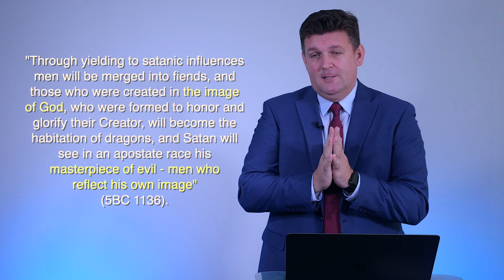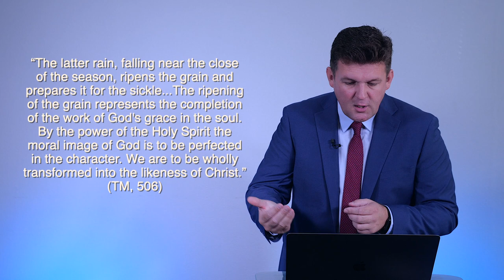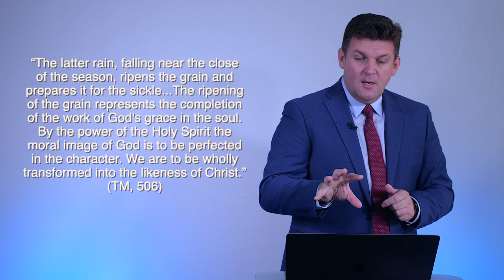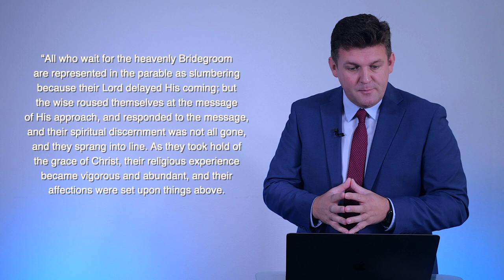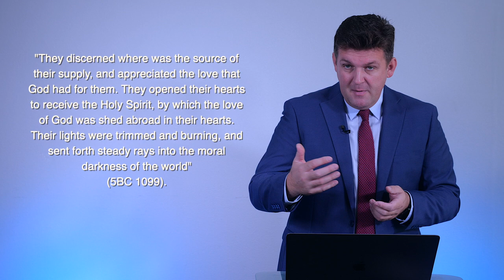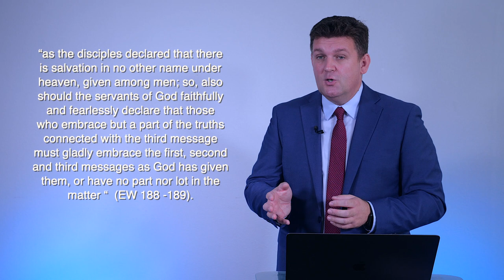A FINAL DEMONSTRATION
“My mind was carried to the future, when the signal will be given. "Behold, the Bridegroom cometh; go ye out to meet him. "But some will have delayed to obtain the oil for replenishing their lamps, and too late they will find that character, which is represented by the oil, is not transferable“
(RH Feb.11, 1896).